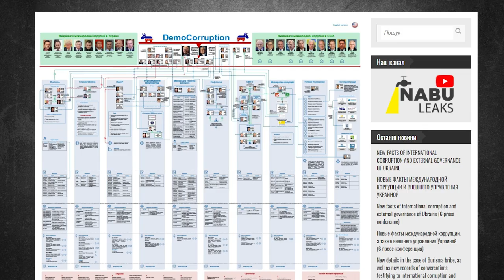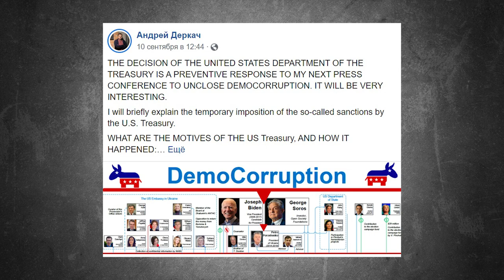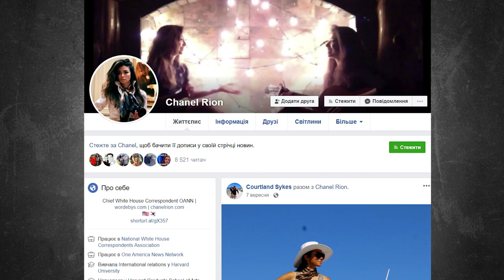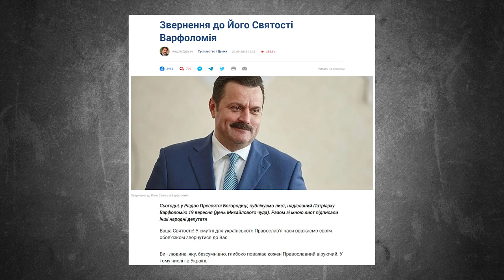"Плівки Деркача": про спецоперацію РФ із втручання у президентські вибори США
9 вересня Міністерство фінансів США запровадило санкції проти народного депутата Верховної Ради України Андрія Деркача. Крім Деркача, США запровадили персональні санкції проти 3 громадян Росії. Санкції проти Деркача запроваджені за його спроби вплинути на президентські вибори в США в 2020 році.

Нагадаємо, що за місяць до цього, на сайті міжнародної волонтерської спільноти InformNapalm вийшло OSINT-дослідження щодо Андрія Деркача і про спецоперацію РФ із втручання у президентські вибори США

Дослідження було перекладене 6 мовами та поширене серед закордонної аудиторії: експертів, журналістів, сенаторів США.

Сьогодні, автор розслідування, спікер InformNapalm Михайло Макарук також розповідає про ці "плівки Деркача" та результати власного розслідування.

🔥 Нагадуємо, що InformNapalm не має жодної фінансової підтримки від уряду будь-якої країни або донорів. Єдиними меценатами проекту є самі його волонтери та читачі.

Також можна перерахувати кошти підтримки  проекту на картку PrivatBank волонтера і спікера InformNapalm Михайла Макарука

Нагадуємо також, що волонтери InformNapalm опублікували масштабну інтерактивну базу даних російської агресії. Ця база даних оновлена 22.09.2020

Поширення вітається!